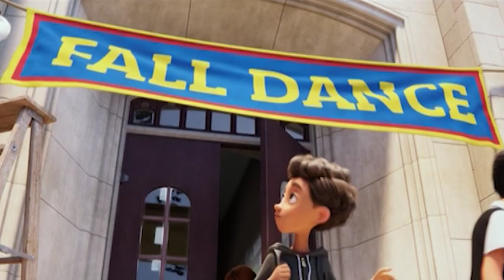Эмоджи фильм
Не пропусти "Эмоджи фильм" сегодня в 19.00 на НТК!

Знаете ли вы, что внутри каждого смартфона есть красочный городок Текстополис, в котором живут эмоджи? И что они ужасно радуются, когда владелец телефона именно их выбирает для своего сообщения? Каждый из эмоджи отвечает лишь за одну эмоцию, и только Джин может выражать несколько эмоций сразу. Он очень хочет стать таким же, как и его собратья, и для этого вместе со своими друзьями пускается в увлекательное путешествие по приложениям телефона в поисках программы, которая поможет ему измениться. Неожиданно герои узнают о грозной опасности, нависшей над городом. Смогут ли друзья спасти Текстополис и всех его обитателей?